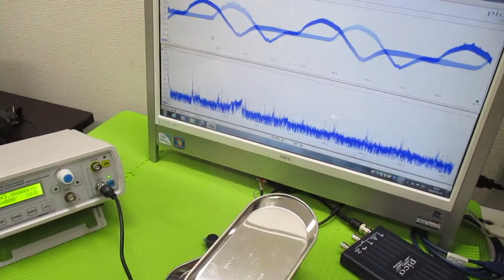空中超音波実験 ultrasonic-labo